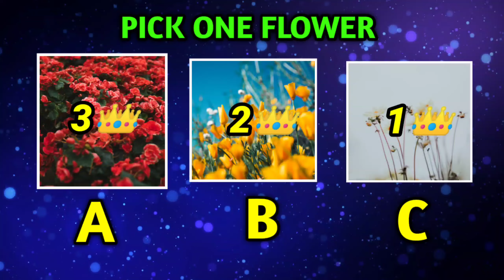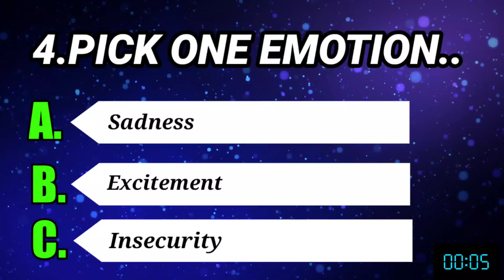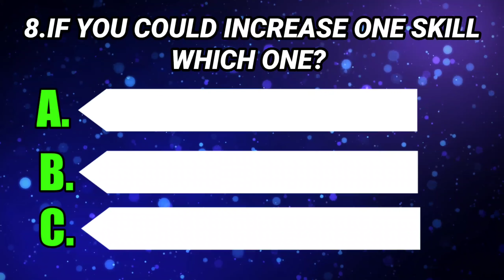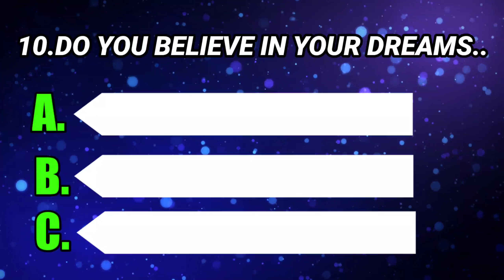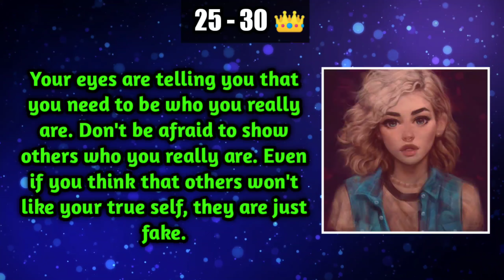WHAT DO YOUR EYES TELL ABOUT YOU? || PERSONALITY TEST IN HINDI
Hi Guys My Name is Bishal Welcome to My YouTube Channel Plz Subscribe my Channel In this Channel U will Find Videos About Personality Tests. Plz Support Me So that i can continue my Work in This Field. I Started More than 5 Channel Before But all the Times I Failed This Time I Hope I find Sucess ...

ABOUT ME -
Name - Bishal Das
Resident of Assam, India

2. Daren Curtis - Demented Nightmare -

Time Stamps -
0:00 Intro
0:15 First Question
3:04 Last Question
3:24 Results Time
4:47 Results End
4:50 Outro